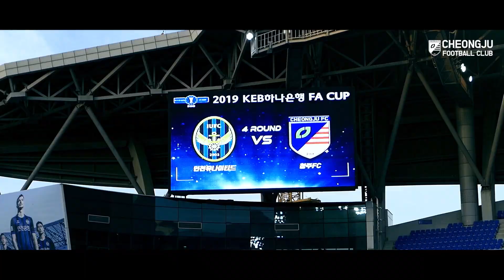청주FC, K리그1 인천유나이티드에 1-0 승리!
여운이 가시기 전에
17일에 있었던,
인천유나이티드와의
원정경기 스케치 영상을 준비 했습니다.

스케치 영상으로 현장을 느껴보세요!